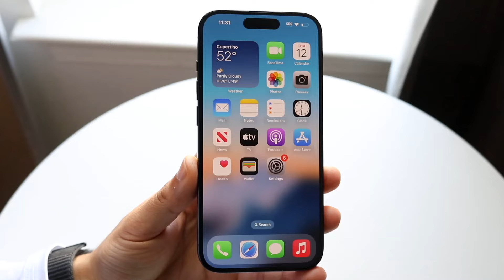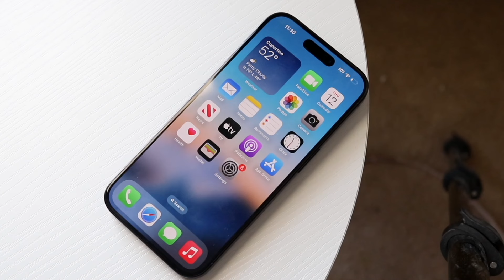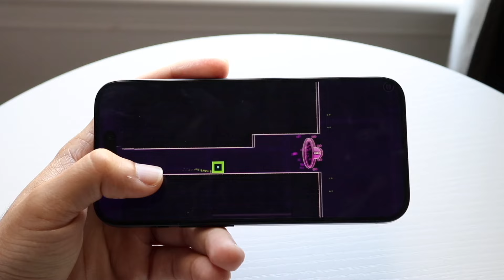This Is The Best iPhone Ever Made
Let's take a look at This Is The Best iPhone Ever Made